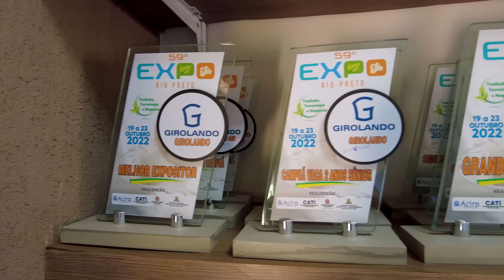CASOS DE SUCESSO - AGROPECUARIA ICH | Real H